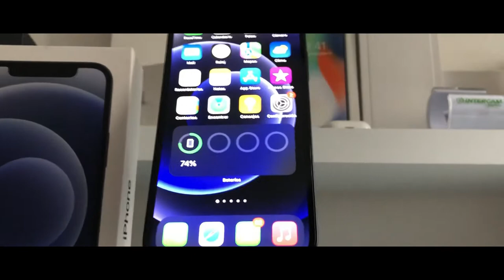iPHONE 12 DESPUES DE UN AÑO... QUE TAL???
Chicos que tal! Espero y se encuentren super bien pues aqui esta mi experiencia ya de un año masomenos con el iPhone 12 tengo muchas impresiones con este iPhone… tienes que realmente considerar todo lo que te dije!!!

Vib